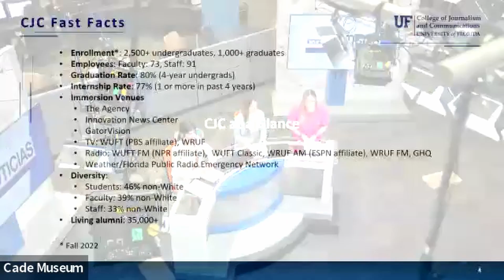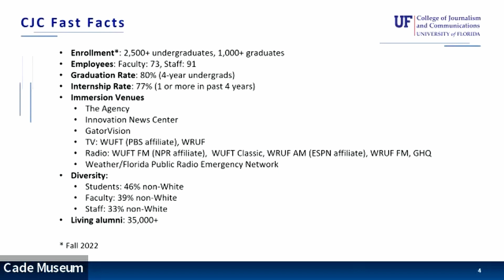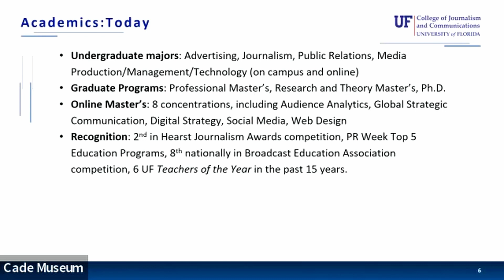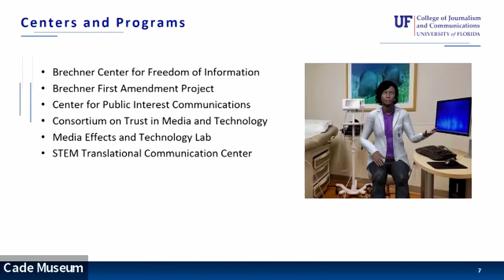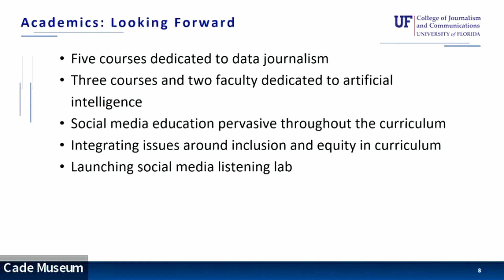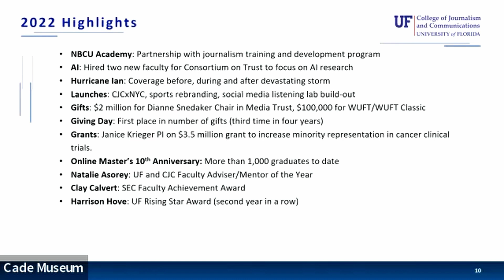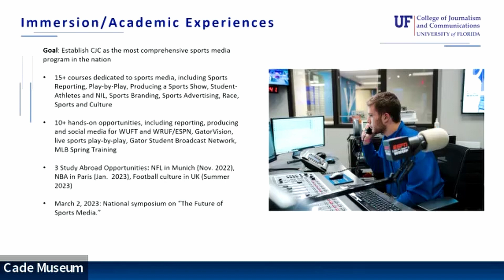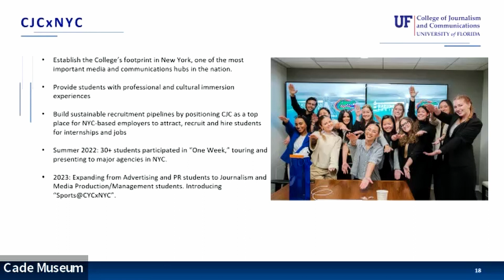Rotary Club Weekly Hybrid Meeting January 31st 2023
This week Dean Hub Brown discusses the College of Journalism and Communications.